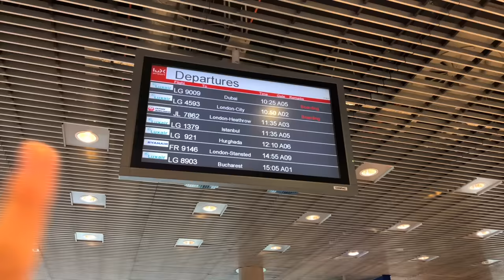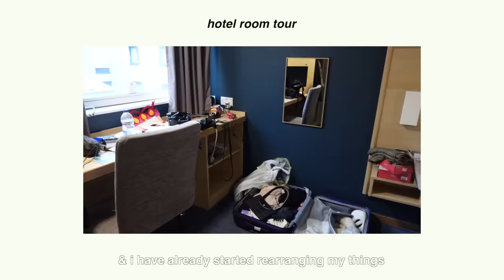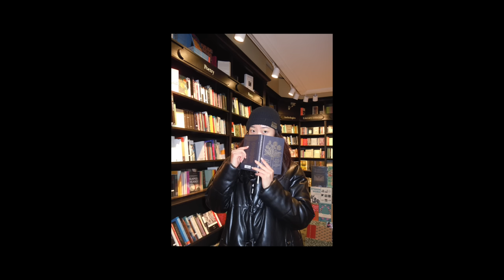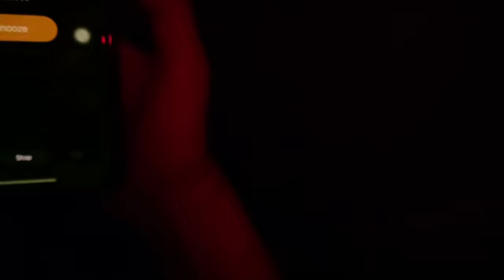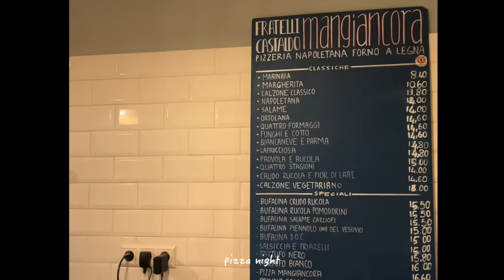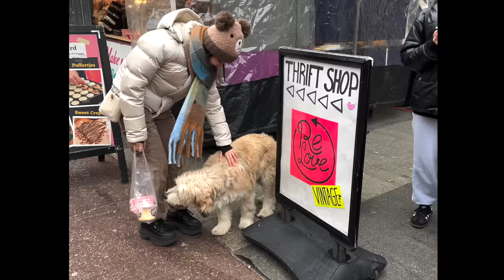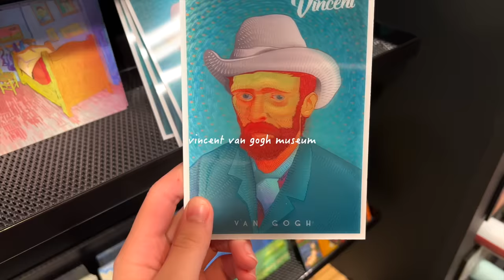亂七八糟女生遊 🇬🇧🇳🇱 : 倫敦-阿姆斯特丹, 21歲生日, 遺失電話, 探索人生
we finally did our high school grad trip!

💌 time stamps:
00:00 - intro

🇬🇧 London
00:26 - Day 1 🇬🇧
Ice Skating Somers House

04:03 - Day 2 🇬🇧
Fabrique (⭐️⭐️⭐️)
Buckingham palace
Soho Area
Bunsfromhome (⭐️⭐️)
Blank Street Coffee (⭐️⭐️⭐️⭐️)
Fallow (⭐️⭐️⭐️⭐️⭐️)

07:37 - Day 3 🇬🇧
Apple Butter Cafe (⭐️)
Camden Market
Bardo St.James (⭐️⭐️⭐️)
Book of Mormons Broadway

Hotel: London Central Kings Cross, Willings House

🇳🇱 Amsterdam
09:12 - Day 4 🇳🇱
Manneken Pis Fries (⭐️⭐️⭐️⭐️⭐️)

12:28 - Day 5 🇳🇱
The Pancake Bakery (⭐️⭐️⭐️⭐️⭐️)
Winkel 43 (⭐️⭐️⭐️⭐️)
Jordaan District

14:37 - Day 6 🇳🇱
Bakehouse (⭐️⭐️⭐️⭐️)
Albert Cuyp Market (⭐️⭐️⭐️⭐️⭐️)
Vincent Van Gogh Museum

- my name: Hanna Vanharanta
- chinese name: 黃天恩
- where do I live?: Hong Kong/ 香港
- are u mixed?: yes, 🇫🇮/🇭🇰 (Eurasian)

Equipment 🎥:
Camera- Mark 2 Canon G7X & sometimes I use my iPhone
Video editor- Final Cut Pro X (but I would recommend using iMovie first)